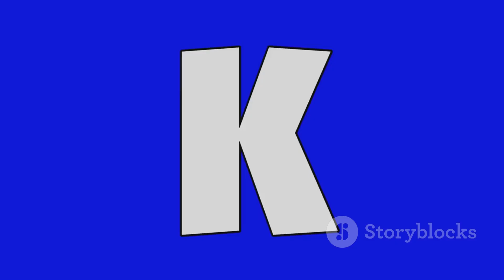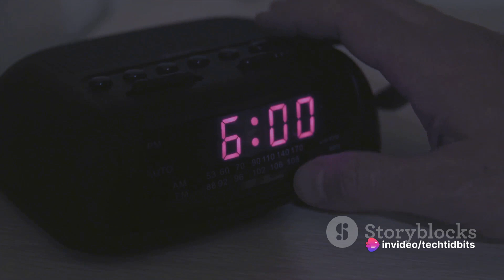EP. 14 : Kubelet :- The Heart of Kubernetes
In this hilarious yet informative video, we dive deep into the technicalities of Kubelet, the key component of Kubernetes. Join us as we bring you a comprehensive exploration of Kubelet, complete with a live demo that will leave you amazed!

With our expert host leading the way, we break down the complexities of Kubelet in a way that's both educational and entertaining. Whether you're a beginner or an experienced developer, this video promises to provide valuable insights and a few laughs along the way.

Discover the inner workings of Kubelet, from its crucial role in orchestrating containerized applications to its interaction with the Kubernetes API. We'll explore its core features, including resource management, health checks, and pod provisioning.

But that's not all! The live demo will demonstrate firsthand how Kubelet works in action, showcasing its ability to manage and monitor containers efficiently. Witness the magic unfold as our host navigates through the demo, guiding you through the various commands and highlighting important tips and tricks.

So, if you're curious about Kubelet or want to enhance your Kubernetes knowledge, this video is a must-watch! Get ready to be entertained, enlightened, and empowered to take your container orchestration skills to the next level.

Let's spread the knowledge and humor together! So, grab your popcorn, sit back, and join us in this exciting Kubelet adventure. Let's dive in!

OUTLINE:

00:00:00 The Mystery of Kubelet
00:02:18 The Worker Node and Kubelet
00:04:27 Kubelet in Action
00:06:25 Key Functions of Kubelet
00:08:30 Recap and Conclusion